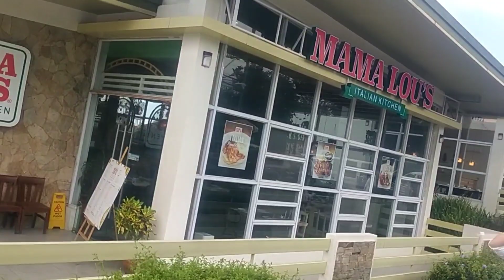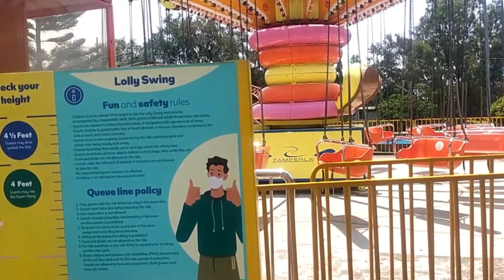SKYRANCH~TAGAYTAY CITY TOUR | LONG RIDE ULIT KAMI, BATANGAS CITY TO TAGAYTAY | Carlo's Vlog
SKYRANCH~TAGAYTAY CITY TOUR | LONG RIDE ULIT KAMI, BATANGAS CITY TO TAGAYTAY

Kung naghahanap ka ng magagandang puntahan dito sa Batangas ay tamang tama ang channel na ito para sayo.
  Kaya kung bago ka palang sa channel ko

skyranch tagaytay
skyranch tagaytay rides
skyranch tagaytay ticket
skyranch tagaytay address
skyranch tagaytay attractions
skyranch tagaytay amusement park
tagaytay sky ranch amusement park
all rides in sky ranch tagaytay
sky ranch tagaytay bazaar
sky ranch tagaytay barangay
sky ranch tagaytay barangay location
sky ranch tagaytay tagaytay cavite